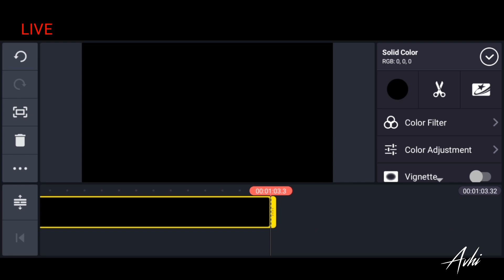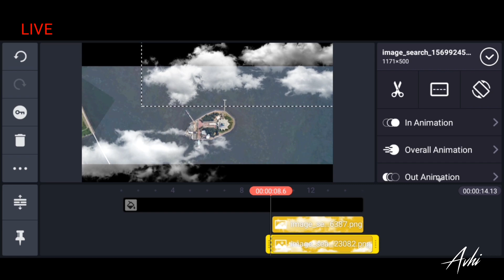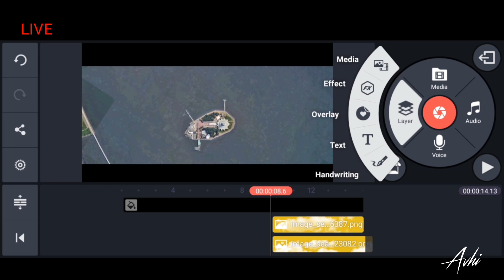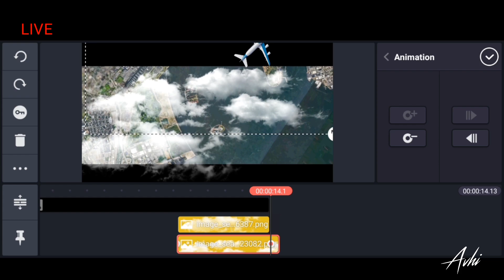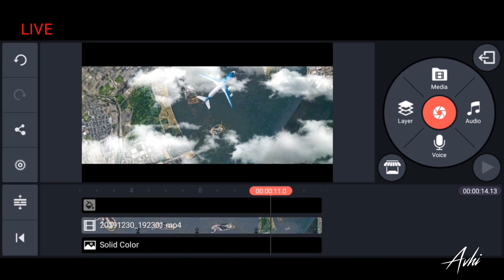GTA Map Edit / How To Edit GTA Map Effect On Kinemaster !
In this video i will show you, how to make GTA Map On Kinemaster and Using Some other Apps on Mobile.
You can write a comment for your suggestions.